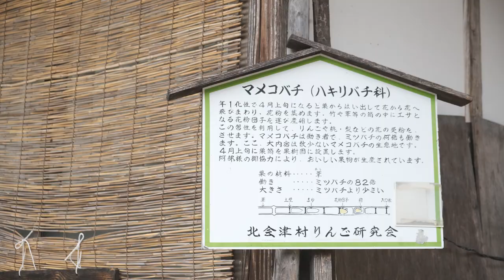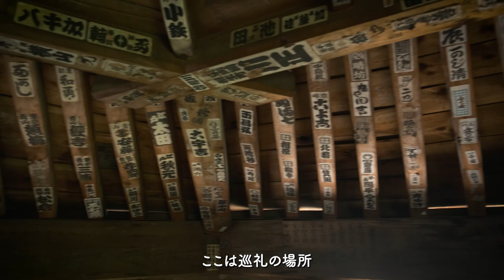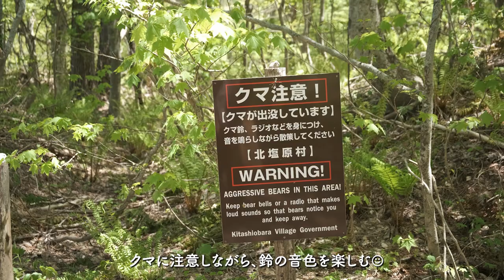福島で車中泊。猪苗代湖の絶景と会津の文化を満喫する１泊２日。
現在８ヶ月目、東北地方を旅しています。

今回の舞台は、福島県。

軽自動車で暮らす夫婦の、のんびり車中泊旅。

【動画の目次】
00:00 オープニング
00:58 江戸時代の宿場町・大内宿
04:22 塔のへつり
06:03 白虎隊の聖地・会津若松
07:42 会津さざえ堂
09:06 猪苗代湖&車中飯
12:22 猪苗代湖で朝の珈琲タイム
13:35 裏磐梯・五色沼トレッキング
16:26 五色沼ピクニック＆エンディング

私たちは軽バンで生活しながら、日本全国を旅する夫婦です。
家と仕事を手放して、ゼロから始めた新生活。

現在８ヶ月目(2023. 5月現在)で、23県目に突入。

車中飯や珈琲など、車内の生活の模様をお届けする車中泊vlog。
旅先では街歩き・本屋＆カフェ・自然の風景などを楽しみます。